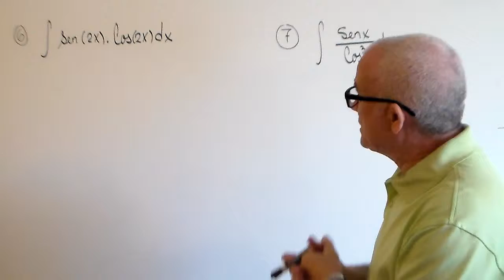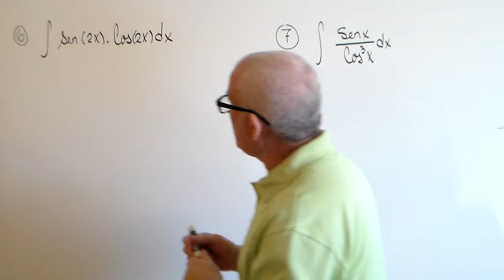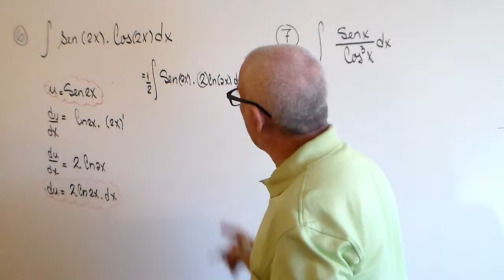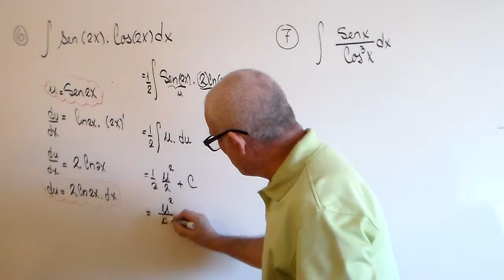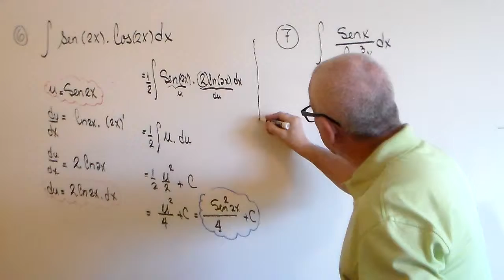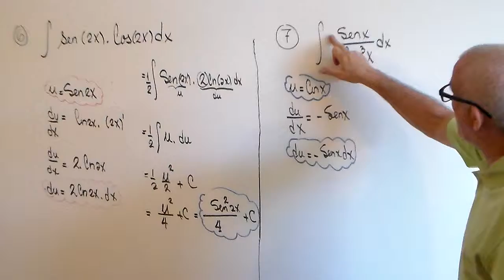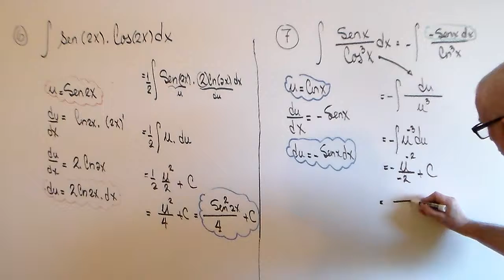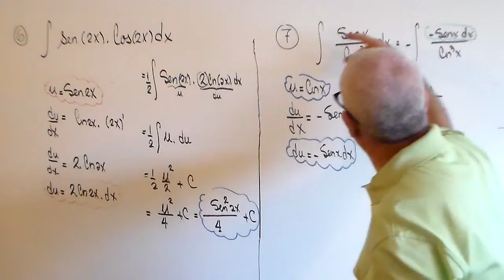INTEGRACION POR SUSTITUCION . #37